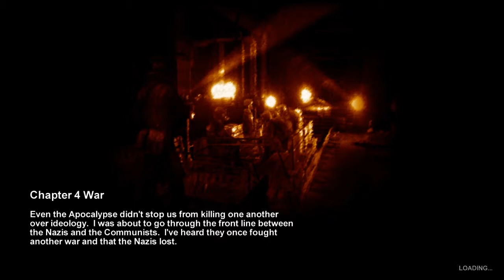Metro 2033 Ch. 4 Pt. 1 Walkthrough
Artyom, from the help of Andrew the Blacksmith, has made it to the frontlines of the Nazi and Red Army war. Artyom must cross the frontlines into Nazi territory to get to Polis.